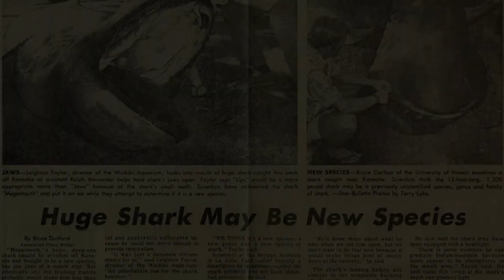Megamouth Sharks, Gentle Giants of the Deep Sea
Megamouth Sharks | Deep Sea Wonders

The Megamouth Shark swims with its mouth open wide to filter plankton from the water. They spend most of their lives down here in the Abyss, at times descending to 15,000 feet below. However, a tag placed on a megamouth shark in the early 1990s gave evidence that this shark follows 24-hour cycles, spending its days in deep water and emerging at the surface at night.

Similar to Greenland sharks and other creatures of the depths, the Megamouth exhibits Deep Sea Gigantism, with one specimen found off the coast of Taiwan measuring more than 23 feet long. But with pectoral fins smaller than its enlarged head, and an asymmetrical caudal fin, it is not a skilled swimmer.

A shark of this size would be enough to make many terrified, and yet it poses no threat to us. It is one of only 3 known filter feeding sharks, including the basking shark and whale shark, and like them it cruises through shoals of krill with its mouth wide. What’s unique to this shark, is its ability to push out its jaw and suck prey inside.

There are 50 rows of tiny hooked teeth on each jaw, though it only uses the first 3 rows. The inside of the mouth is covered with light-producing organs called photophores that are believed to attract small prey with their glow; this is a useful tool to possess down in the Abyssopelagic Zone, where there is no penetration of natural light from above.

Despite being among the largest sharks in our seas, the megamouth was not discovered for the first time until 1976, when a U.S. Navy research vessel hauled up an adult male specimen off the coast of Hawaii. The discovery of a shark like this was so unexpected that a new family, genus, and species was created just to classify a fish so strange. Since that day, there have only been around 50 confirmed sightings. This raises the question, what other deep sea giants are out there waiting to be discovered?